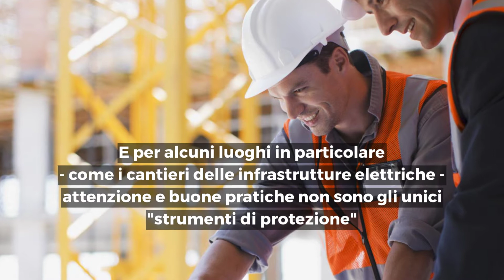Enel lancia la sfida “Smart Helmet”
Nuova challenge per gli innovatori di tutto il mondo: riuscire a progettare un elmetto di protezione che integri un set di sensori e dispositivi intelligenti sviluppati per migliorare la sicurezza del lavoratore e la qualità del lavoro stesso.

Contenuto realizzato in collaborazione con Enel Innovation